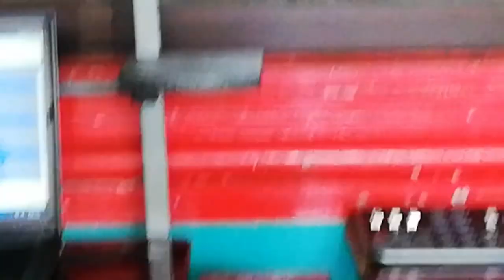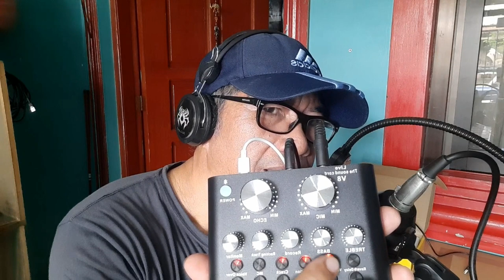DIY Set Up Mini Studio/V8 sound Card v8soundcardsetup/@JOLAGZ TV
Mini Studio Set up.

Dahil sa sobrang hilig ko sa music at gumawa ng mga cover song naisipin ko na rin bumili online ng ganitong gamit..hindi po sya kamahalan pero sulit namat po...

@JOLAGZ TV
JOLAGZ TV